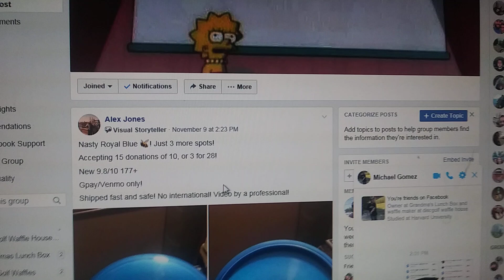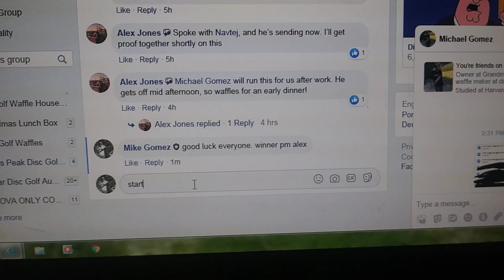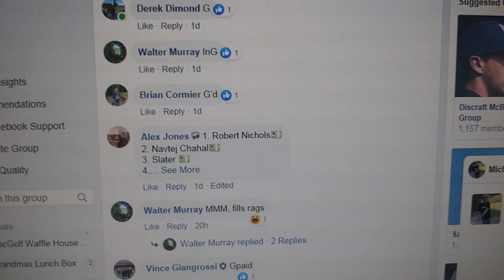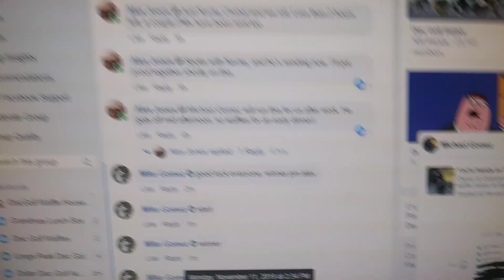Alex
Blue buzzz